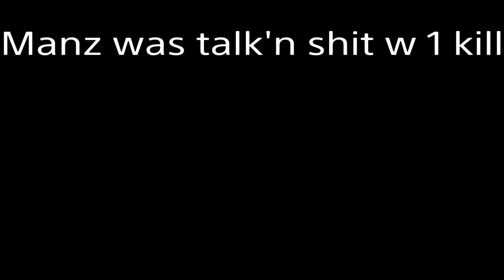Apex ranked grind (gold)